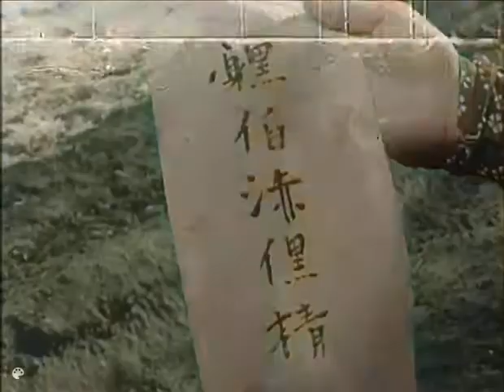The Samurai In Colour The Unseen Enemy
A Colorized episode of The Samurai The Unseen Enemy Starring Koichi Ose as Shintaro Series 2 Episode 5